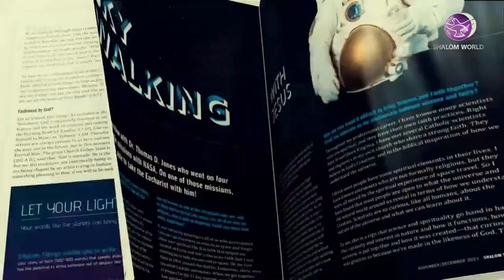Papal Audience to the Indigenous Delegation | LIVE from the Vatican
Indigenous Peoples and the Church: Walking Together Toward Healing and Reconciliation - The delegation, organized by the Canadian Conference of Catholic Bishops, represents a significant moment in the ongoing journey of healing and reconciliation while also serving as an important foundation for the future visit of the Holy Father to Canada. Here is the Papal Audience to the Indigenous Delegation, LIVE from the Vatican.